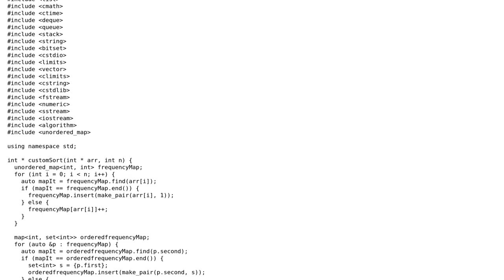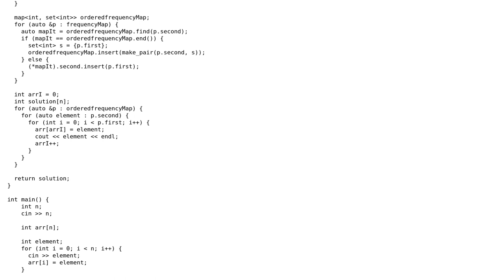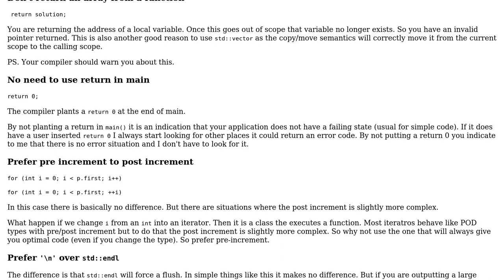Code Review: Sort int array by frequency then value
With thanks & praise to God, and with thanks to the many people who have made this project possible! | Content (except music & images) licensed under CC BY-SA | Music | Images & others | With thanks to user Martin York user greg and the Stack Exchange Network Trademarks are property of their respective owners. You are responsible for your own actions.